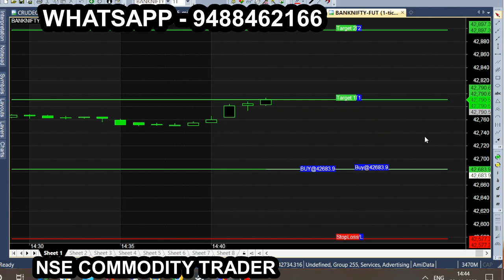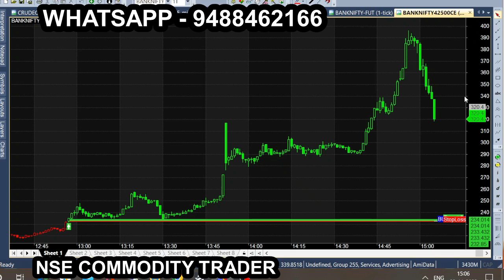bank tam nov 23